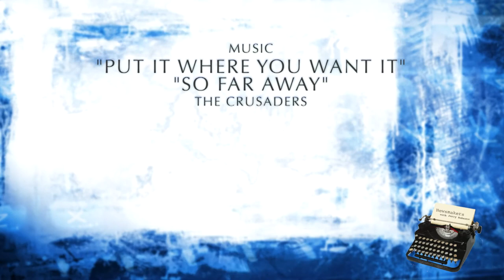Newsmakers April 12th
What's happening (or not) in Montecito recovery?  What about the Bellosguardo Boondoggle?  What about the Santa Barbara's largest and notorious landlord Dario Pini? And the latest drought update.  All this and more from the latest fast-paced Newsmakers show with Jerry Roberts, Nick Welsh, Melinda Burns, Dale Francisco, and Tyler Hayden!